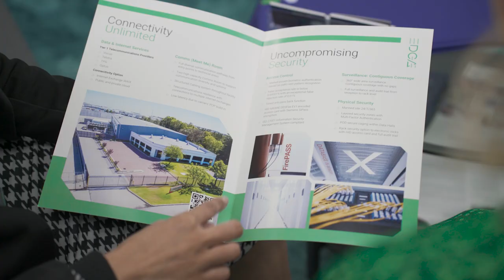Spotlight on DC Alliance: 31st INCITE Awards sponsor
Talking the future of ICT in WA with Natalie Parker, Sales Lead at DC Alliance – WAITTA Gold sponsor of the 31st INCITE Awards.